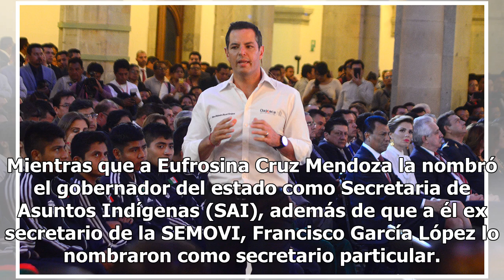Alejandro Murat Hinojosa realiza movimientos en su gabinete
Oaxaca.- Esta mañana Mandatario Estatal, el Maestro Alejandro Murat Hinojosa presentó a funcionarios que estarán a cargo de diferentes dependencias, donde al Licenciado Roberto Villalana quien fungía como director de las unidades móviles desde el 22 de marzo del 2017 lo nombraron delegado regional d...